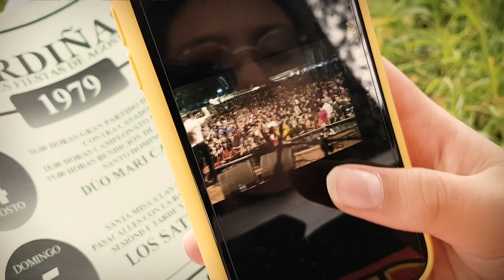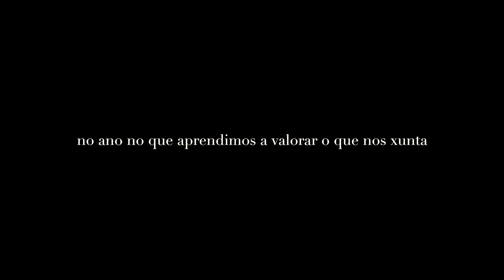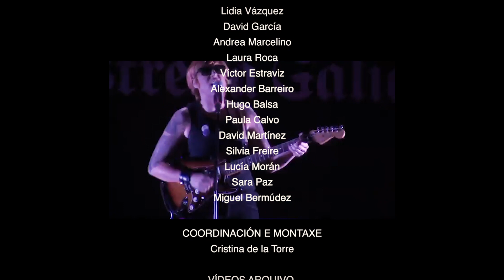Pardiñas no tempo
Xiana esperta unha mañá aturdida. A noite anterior estivera bailando no Festival de Pardiñas pero ese día todo semella diferente. Nin rastro dos postos, dos festivaleiros nin dos escenarios. Serán os veciños da aldea ós que lle axuden a reconstruir onde está e que foi de Pardiñas.

Curtametraxe realizada nun obradoiro de audiovisual no IES Poeta Díaz Castro no curso 2019/20.